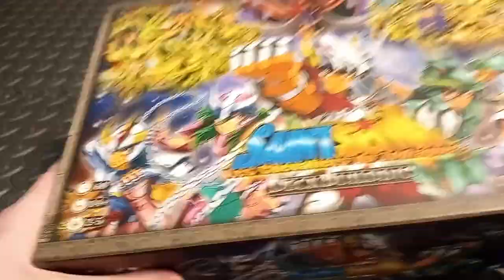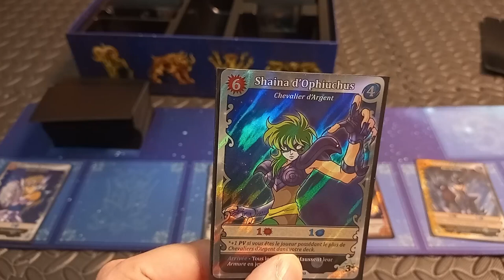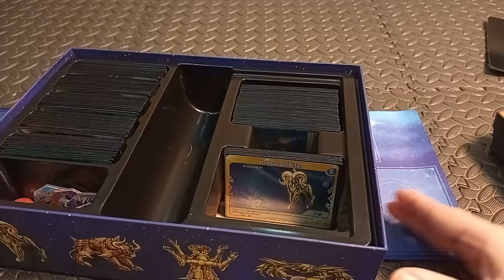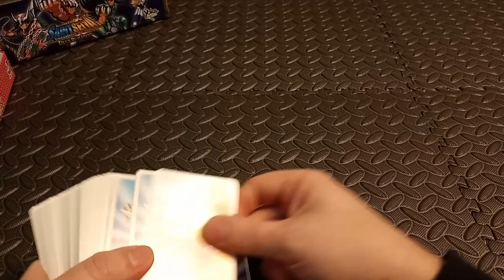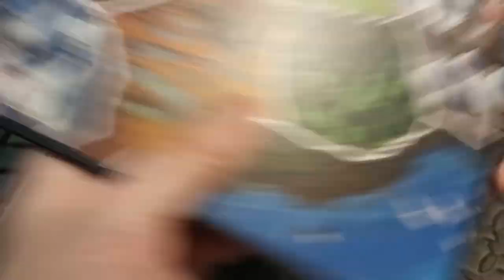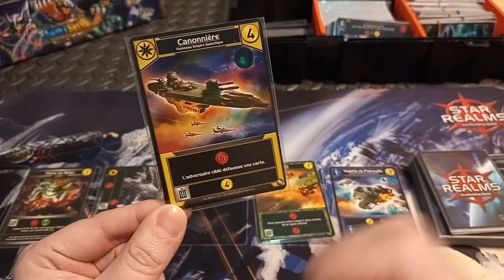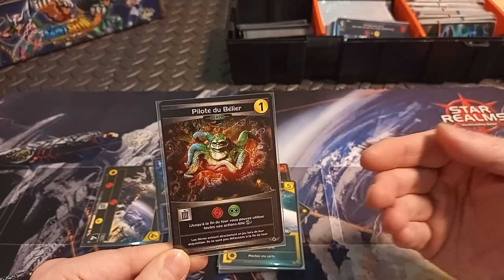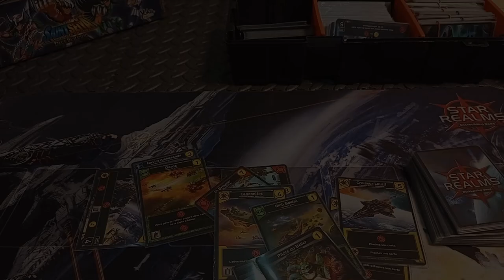J'ai quoi comme jeux? épisode 8